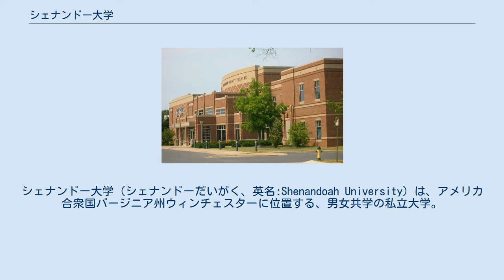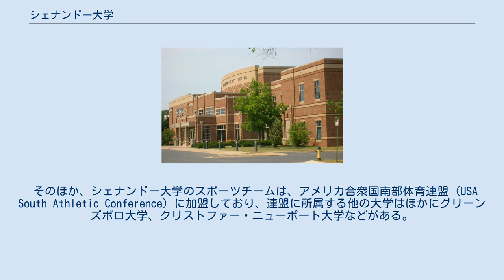シェナンドー大学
ウィンチェスター_(バージニア州)
シェナンドー大学（シェナンドーだいがく、英名:Shenandoah University）は、アメリカ合衆国バージニア州ウィンチェスターに位置する、男女共学の私立大学。
シェナンドア大学とも表記される。
大学は合同メソジスト協会と提携している。
 大学の劇場 シェナンドー大学は1875年、バージニア州デイトンに創設され、1960年に30万5千平方メートル（75エーカー）の広さを誇る現在のウィンチェスターのキャンパスへと移動した。
大学の学生数はおよそ3,000人を数え、アメリカ合衆国内の46の州と、国外42カ国が主な学生の出身地である。
 また、シェナンドー大学は2つの都市部に位置するキャンパスで経営されており、主要なキャンパスはウィンチェスターにあるほか、ノーザン・バージニア・キャンパスが、バージニア州リースバーグにそれぞれ置かれている。
 そのほか、シェナンドー大学のスポーツチームは、アメリカ合衆国南部体育連盟 (USA South Athletic Conference) に加盟しており、連盟に所属する他の大学はほかにグリーンズボロ大学、クリストファー・ニューポート大学などがある。
 シェナンドー大学は80を超える準学士、学士、修士、博士の課程を提供しており、全6つの専門学部がある。